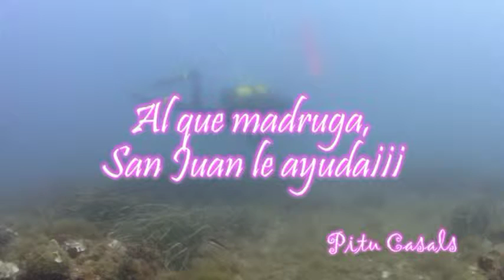SAN JUAN, DIA DE BUENA VISTA¡¡¡